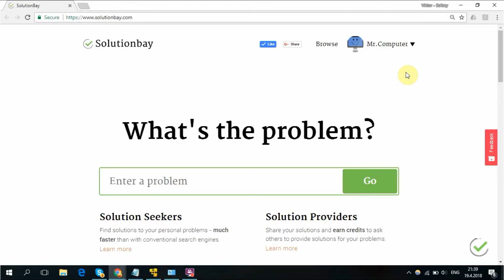How to remove browser extensions - Google Chrome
Installed an annoying toolbar or extension and you want it removed? Or, did another software installed it without your consent? Learn how to remove toolbars and extensions, easily.